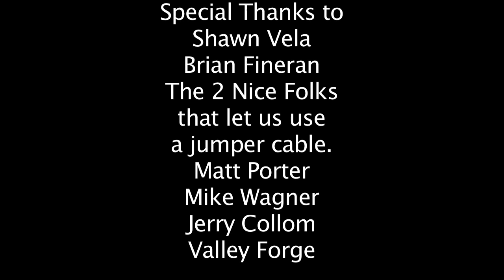Rehearsal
Fall 2009 Five Day Film Festival, winner of Best Editing and Best Cinematography